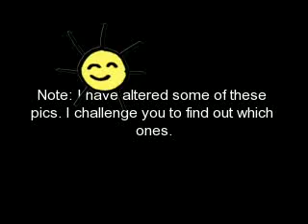Anime Tribute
These are just a few of my favorite anime pictures.